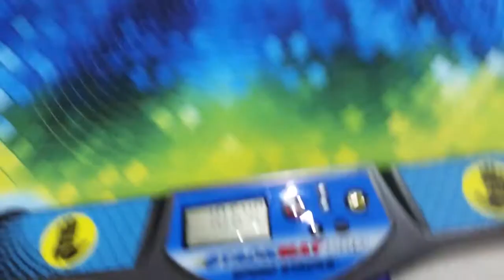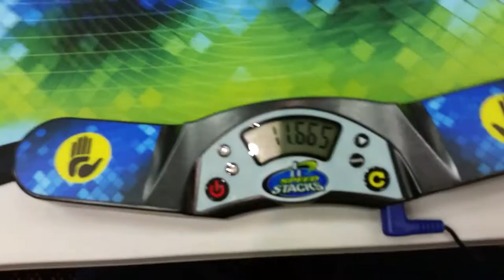Oakville Limited Fall 2017 13.95 Official Rubik's Cube Average (10.64 single)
The average was ruined somewhat by the three 15s, but it's still decent, and I met my average goal, but what's really special about this average is the 10 and 11. I was really happy about those. :)